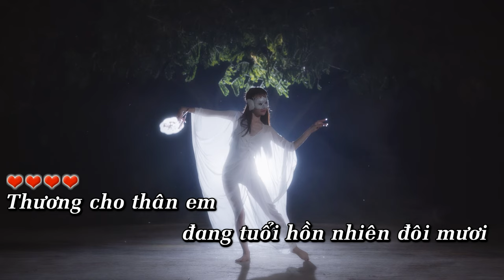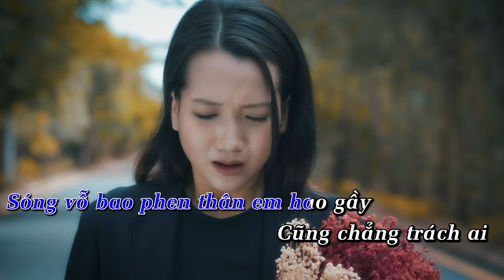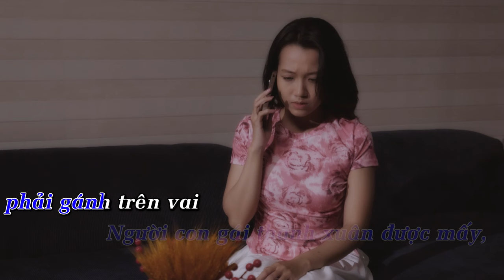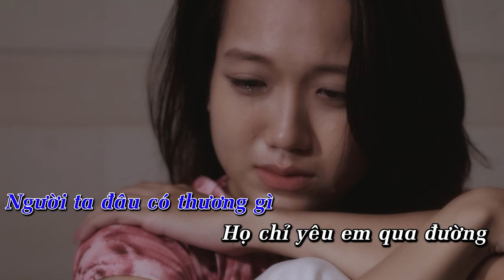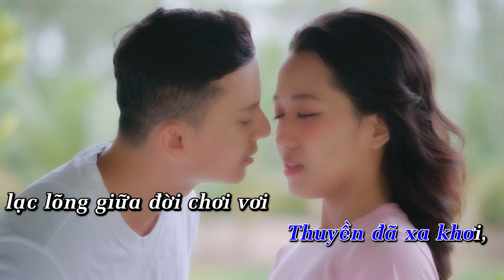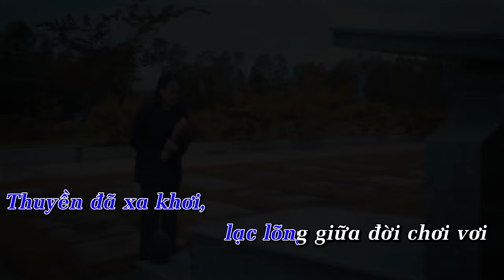MỘT KIẾP HỒNG NHAN - TỐNG GIA VỸ | KARAOKE TONE NAM (BEAT CHUẨN)